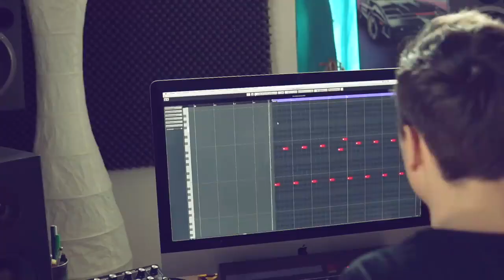The Making of Body Funk, Purple Disco Machine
See how make music now!